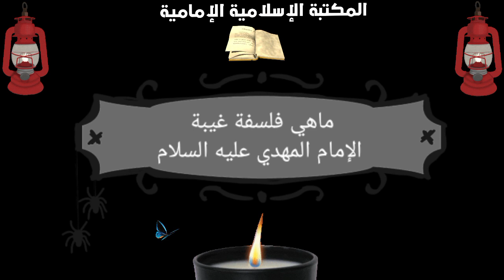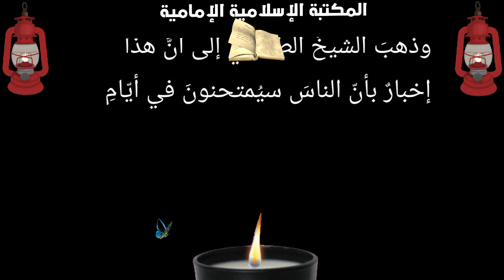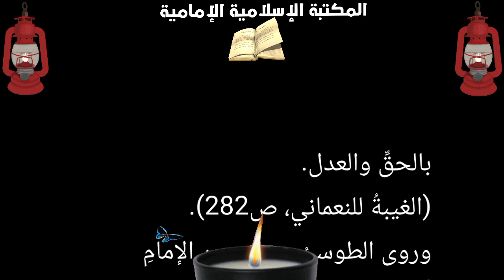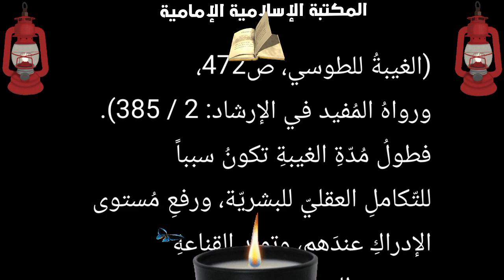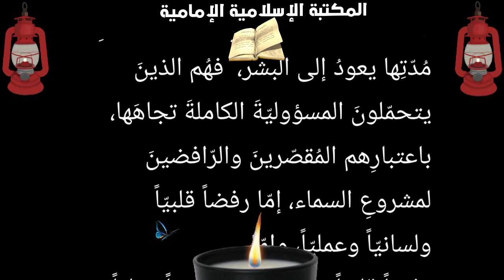💡 ماهي فلسفة غيبة الإمام المهدي عليه السلام ؟